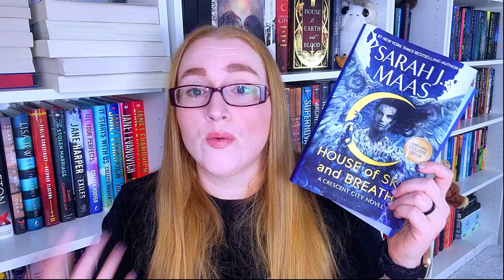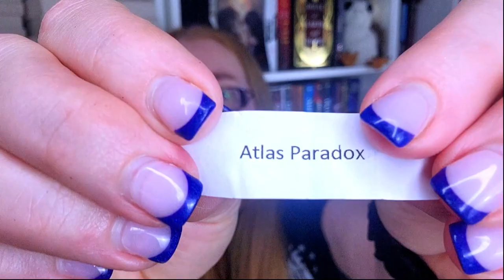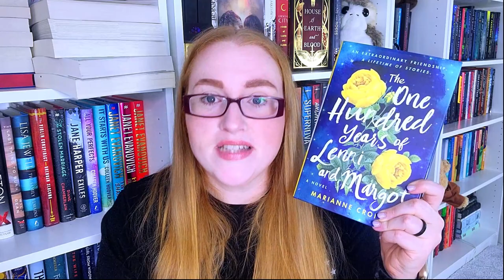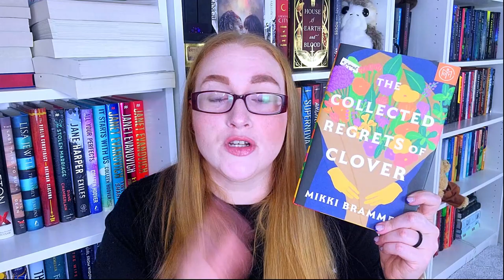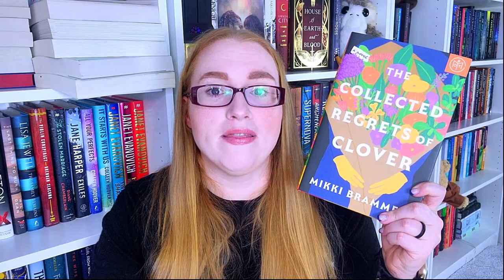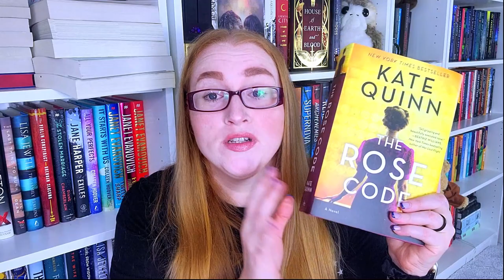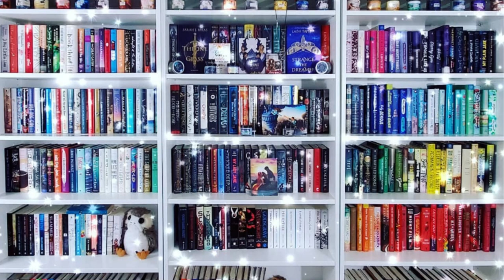July 2023 TBR: My TBR Game Chooses my July Reads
Time for the next round of the My Bad! TBR Game to select my July TBR

I was still recovering from Tonsillitis/sinus issues in this video, so you may hear my voice crack and stuff but it's hopefully not terribly noticeable or distracting.

0:00 - Intro
0:44 - June TBR Recap
4:43 - Challenge Pull #1
6:16 - Challenge Pull #2
7:19 - Challenge Pull #3
7:51 - Beginning of Game Play. Draw # 1 - Read a Myster/Thriller
8:22 - All the Dangerous Things by Stacy Willingham
9:53 - Draw #2 - True Crime
10:16 - The Phantom Prince - My Life with Ted Bundy by Elizabeth Kendall
11:16 - Draw #3 - King
11:33 - No book selected.
11:43 - Draw #4 - Book Box
12:25 - The Last Word by Taylor Adams
13:29 - Draw #5 - Name, Number, Place
14:16 - The Hundred Years of Lenni & Margot
15:23 - The Collected Regrets of Clover by Mikki Brammer
16:10 - Draw #6 - Husband Pick
16:37 - A Blizzard of Polar Bears by Alice Henderson
18:35 - Draw #7
18:58 - No Book Chosen
9:10 - Additional TBR Options
19:22 - The Rose Code by Kate Quinn
20:04 - The Only Survivors by Megan Miranda
20:37 - Hello Beautiful by Ann Napolitano
20:56 - Conclusion

🐾Books Mentioned**🐾
The ExTalk:
The Chateau:
For Her Consideration:
House of Sky and Breath
The Haunting of Ashburn House:
Hook Line and Sinker
I'm Glad My Mom Died:
Undercover Bromance:
Atlas Paradox:
All the Dangerous Things
The Phantom Prince
The Last Word
The One Hundred Years of Lenni and Margot
The Collected Regrets of Clover
A Blizzard of Polar Bears
The Rose Code
The Only Survivors
Hello Beautiful